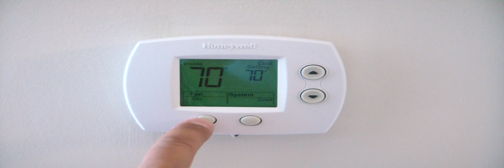Thermostat Operation Lakeview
How to operate your Lakeview thermostat